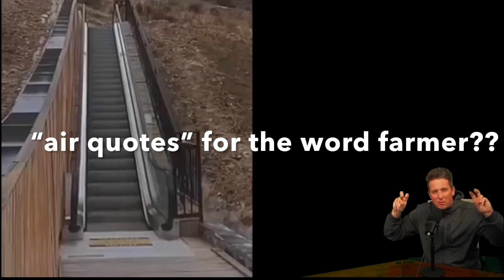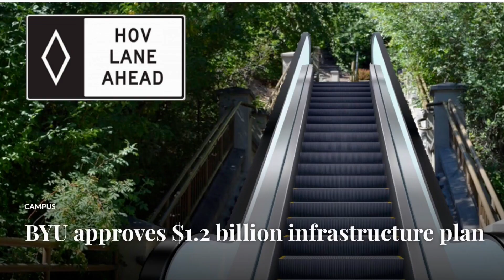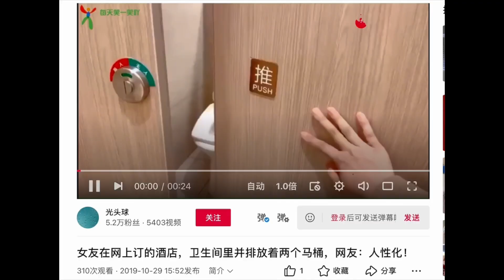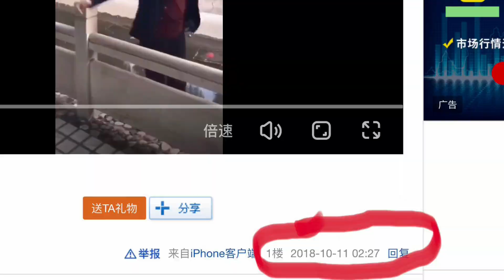China is Building Escalators to Nowhere - No, Really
Racist viewers don’t mind very old material I guess.